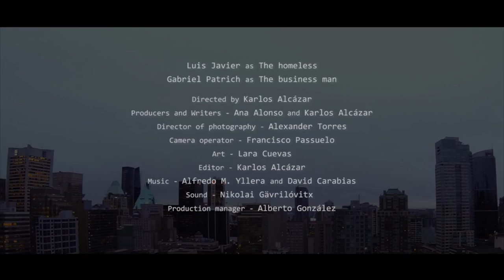ONE KEY (Short Film)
A social short film by KeyLand Films. //
Un cortometraje social por KeyLand Films.

Description:
"ONE KEY" A surreal story about two people destined to meet. Today both of them find a better path for their lives.

Sinopsis:
Holden is a beggar who roams the streets of Vancouver while Peter is a senior executive who eats keys, smokes keys, and brush your teeth with braces. The lives of the two will meet for a common good.

Cortometraje de concienciación solidaria sobre las personas sin hogar. Dos historias paralelas unidas por el exceso y la necesidad.

Sinopsis:
Holden es un mendigo que vaga por los callejones de Vancouver mientras Peter es un alto ejecutivo que come llaves, fuma llaves, y se lava los dientes con llaves. Las vidas de ambos se encontrarán para un bien común.

Casting:
Luis Javier as the Homeless
Gabriel Patrich as the Business man

Directed by Karlos Alcázar
Original idea by Ana Alonso
Producers and Writers - Ana Alonso and Karlos Alcázar
Director of photography - Alexander Torres
Camera operator - Francisco Passuelo
Art - Lara Cuevas
Sound - Nikolai Gävrilóvitx
Editor and color - Karlos Alcázar
Production manager - Alberto González

With the support of Latin Scenario Association, Carnegie Center, Safeway, Edward Buitrago, Moha, and the city of Vancouver.
Special Thanks to Shelly belly, Gemma Serret, Carlos Buitrago

A KeyLand Films production. 2014
CREATIVE COMMONS and SAFECREATIVES Licensed.

Format: full hd
Lenght: 3 mins.
Production country: Canada
Production date: Oct. 2014

* AWARDS:

- "Reel Change 2014, Best Short film", Reel Causes Foundation, Vancouver - Canada.
- "MoClip Company 2016, Best Short film" MoClip Company Festival, Córdoba - Spain.
- "MoClip Company 2016, Best Music" MoClip Company Festival, Córdoba - Spain.
- "MoClip Company 2016, Best Production" MoClip Company Festival, Córdoba - Spain.

* SCREENINGS:

- PREMIERE on Gala Award REEL CAUSES Action Week contest Vancouver 2014 (24/10/2014) at the theatre SFU WOODWARD, Vancouver, CANADA.

- Gala Award MOCLIP COMPANY FESTIVAL. I.E.S. Ángel de Saavedra. Córdoba, SPAIN. 10/06/2016.

*SELECTIONS:

- AVANDALUS FILM GUIDE 2015. SPAIN

- Vancouver Latin American Film Festival 2015. CANADA

- Contracorriente Short films Festival 2015. COLOMBIA

- KO & DIGITAL Festival de Cine Solidario de Barcelona 2015. SPAIN